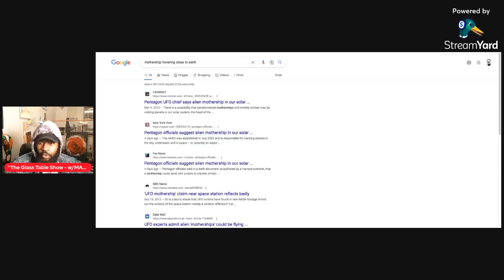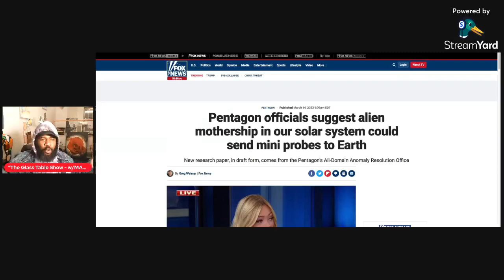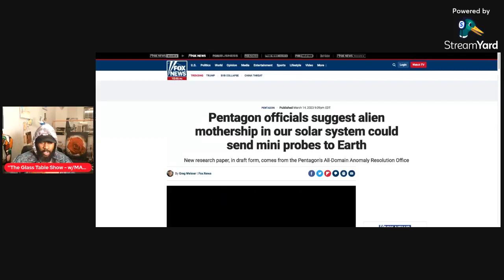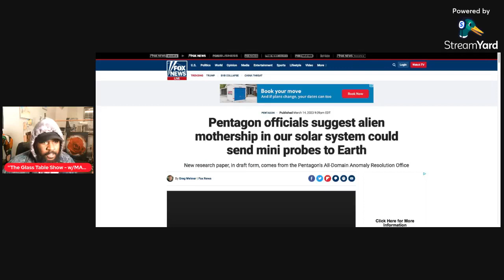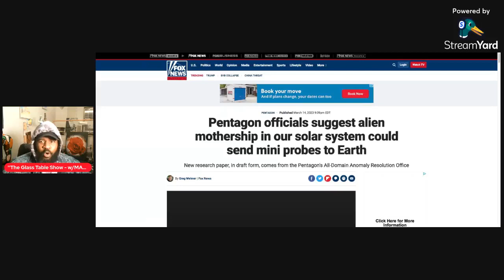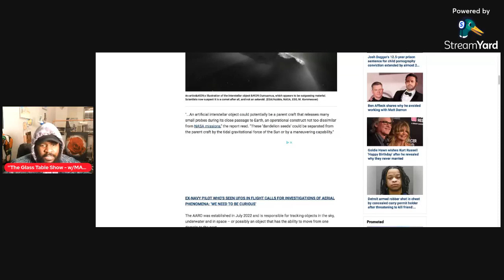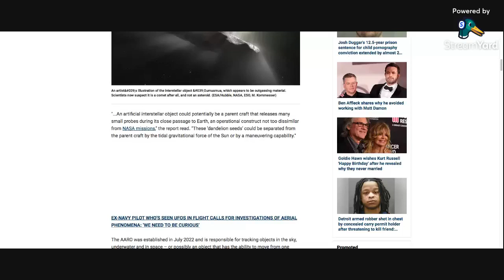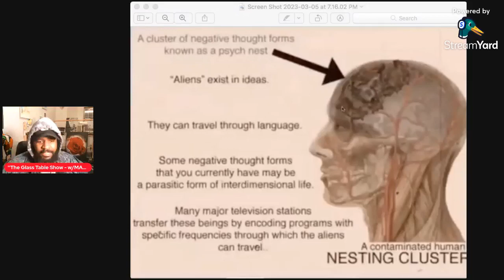"THE GLASS TABLE SHOW' - Ep. 27 - Conspiri-Saturdays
"THE GLASS TABLE SHOW' - Conspiri-Saturdays

Fox News Reports an Alien Mothership Hovering Close To Earth?
Do You Think There is Alien Life Out There?

What Was The "MudFlood", and What was "Tarteria"?

The Unholy Trinity that most religious people worship and have no idea of..
BAAL, MOLOCH, ISHTAR

TUNE IN, LEARN AND SHARE KNOWLEDGE!
ALL COMMENTS WILL BE READ LIVE ON AIR!